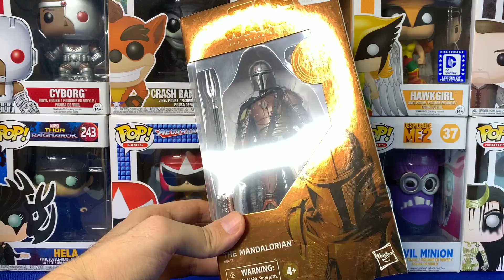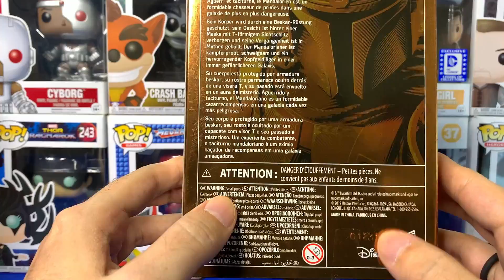Mandalorian Star Wars Black Series Carbonized Unboxing + Review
Unboxing y Review De La Figura Mandalorian Carbonized Black Series Elaborada Por Hasbro.